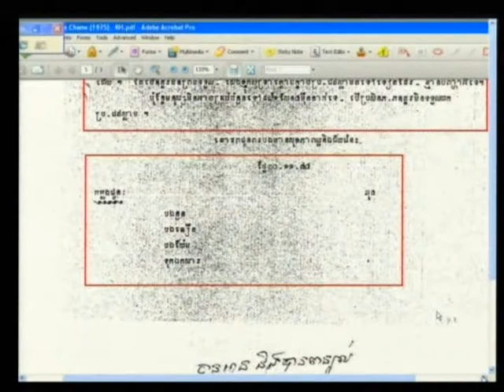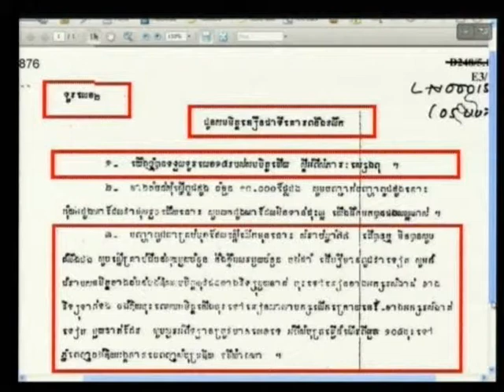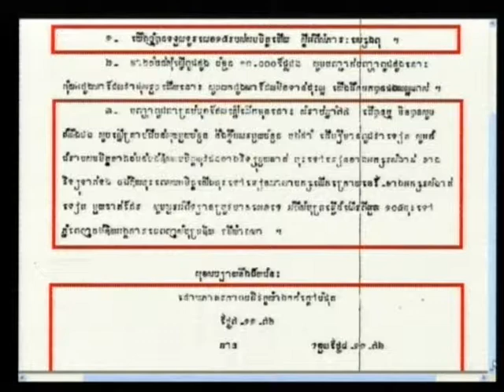Session 2, 03 September 2012 (English/French)